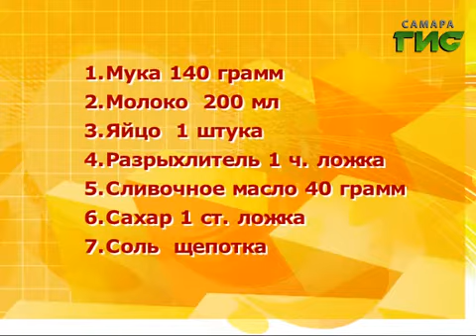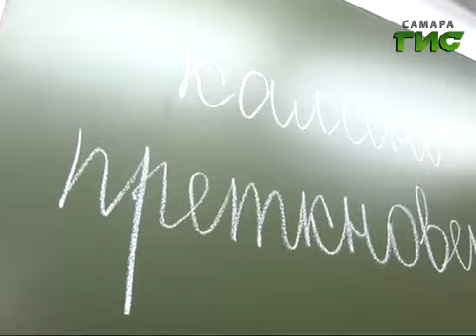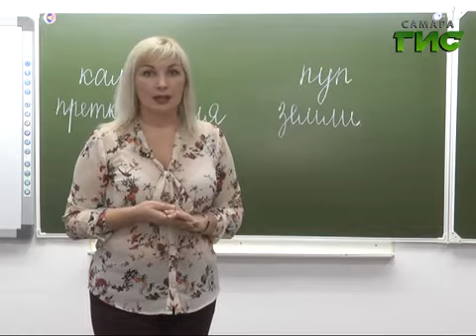"Самара, подъём!" (01.12.2015)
«Самара, подъем!» - это отличный повод включить телевизор с 6 до 9 утра. Ведущие программы расскажут вам о самых важных и интересных событиях, а также поделятся добрыми советами и рецептами на все случаи жизни. Постоянные рубрики «Утренний бутерброд», «День в истории», «Почти даром», «Есть мнение» сделают ваше утро полезным. Встречайте новый день вместе с любимым телеканалом! С 6 до 9 утра - «Самара, подъем!».